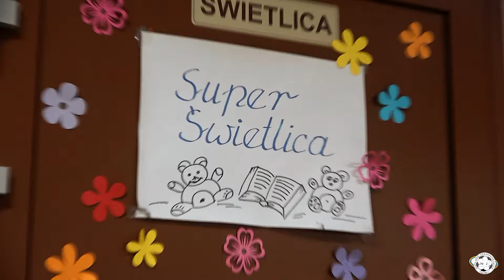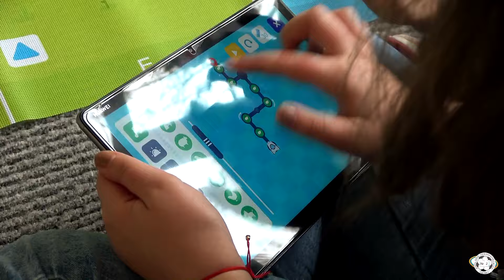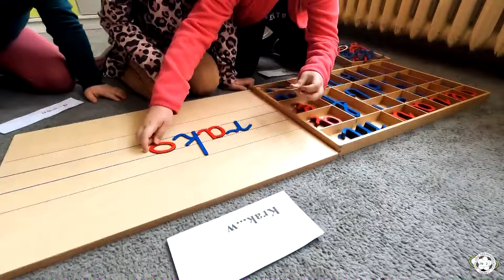FILM PROMOCYJNY SP5 PUŁAWY 2024